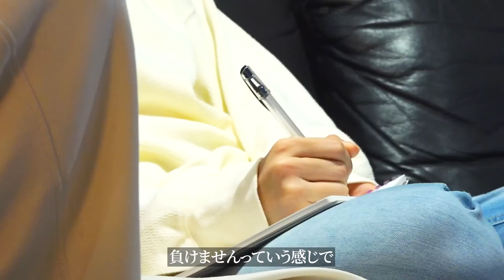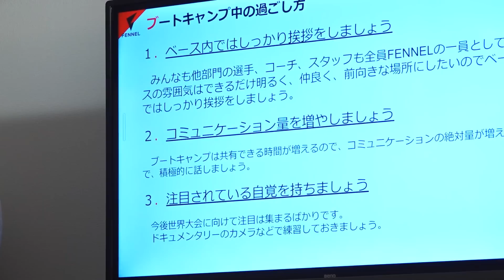【地獄の合宿】VCTGC優勝に繋がった東アジアVALORANT女王のブートキャンプ初日に密着！